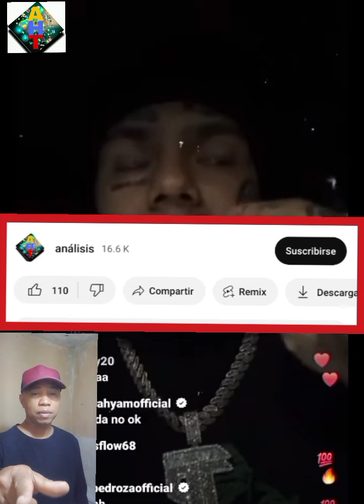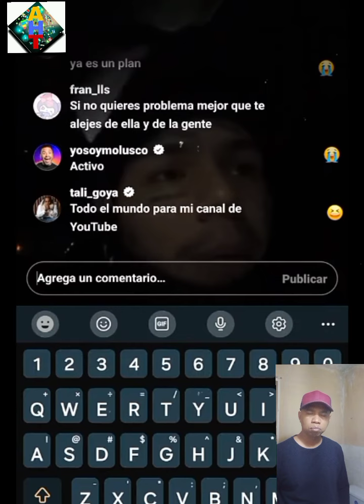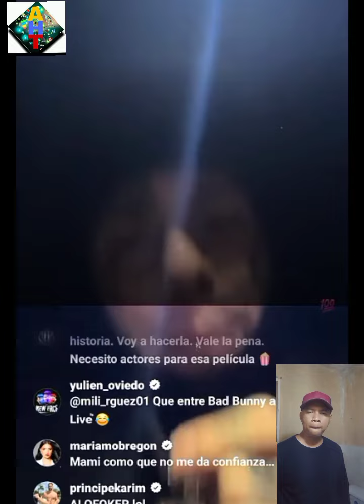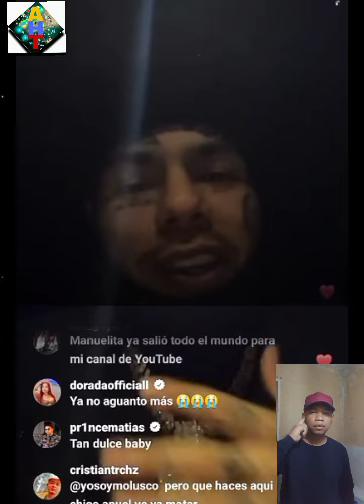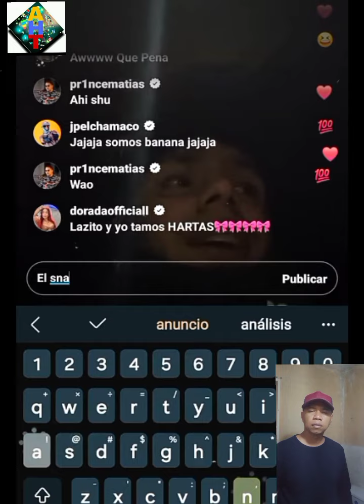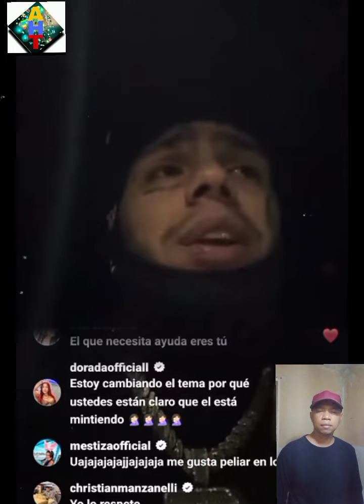yailin tóxica con tekashi 69🔴videos que ahora son publicados😱p€leas